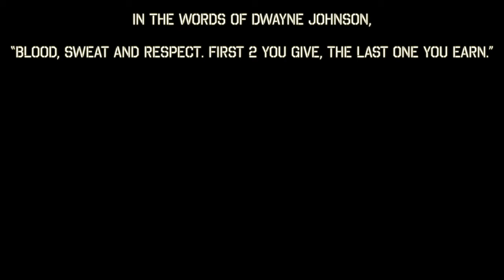NBC Titan Games Audition Video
My biggest aspiration in life to help others believe in the power of their potential by spreading my message and sharing my journey. This is just a brief look into my WHY. Understanding the capability of my mind and trusting the journey, despite its obstacles, has helped me and shaped me into the individual I am today. Although I will always remain a student of my craft, I feel extremely proud of how far I've come. The healing journey is not linear, however I'm a warrior and I refuse to surrender my power. This is how far I've come.

Filmed and Edited by: Josh Smith @hunnabill_
Facility: Outlift Athletics @outliftathletics
Tan by: Water 2 Moon Spray Tan Boutique @water2moonspraytan
Apparel: In Houzz @inhouzz